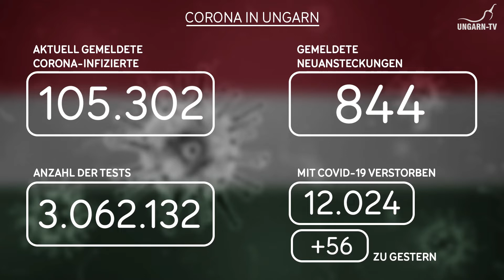Aktuelle Coronazahlen in Ungarn am 25.01.2021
Die aktuellen Coronazahlen, die offiziell von Regierungsseite bekanntgegegben werden auf einem Blick.